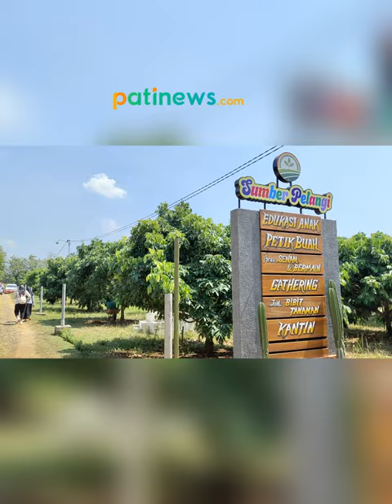Sumber Pelangi Pati: Padukan Sarana Edukasi dengan Kebun Buah Terintegrasi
Sumber Pelangi Pati, sebuah destinasi wisata yang memadukan sarana edukasi dengan kebun buah terintegrasi, kini menjadi daya tarik tersendiri di Desa Soneyan, Kecamatan Margoyoso, Kabupaten Pati, Jawa Tengah. Tempat wisata ini menawarkan pengalaman belajar yang menyenangkan sambil menikmati keindahan alam dan kelezatan buah segar langsung dari kebunnya.

### Alamat dan Lokasi
Sumber Pelangi Pati terletak di Desa Soneyan, Kecamatan Margoyoso, Kabupaten Pati, Jawa Tengah. Lokasinya yang strategis dan mudah diakses membuatnya menjadi tujuan wisata favorit bagi keluarga dan kelompok pendidikan.

### Tiket Masuk
Untuk menikmati semua fasilitas yang ada di Sumber Pelangi Pati, berikut adalah harga tiket masuk yang perlu Anda ketahui:

Wisata Kebun Sumber Pelangi
- **Dewasa (16 tahun ke atas):** Rp 7.000
- **Anak-anak (2-16 tahun):** Rp 5.000

Area Binatang & Kolam
- **Dewasa (16 tahun ke atas):** Rp 8.000
- **Anak-anak (2-16 tahun):** Rp 7.000

### Fasilitas dan Aktivitas
Sumber Pelangi Pati menyediakan berbagai fasilitas dan aktivitas yang menarik, antara lain:

- **Kebun Buah Terintegrasi:** Pengunjung dapat memetik dan mencicipi buah-buahan segar langsung dari pohonnya. Ini adalah kesempatan yang baik untuk belajar tentang berbagai jenis buah dan cara perawatannya.

- **Sarana Edukasi:** Tersedia program edukasi yang dirancang untuk anak-anak dan dewasa. Program ini mencakup pengetahuan tentang pertanian, lingkungan, dan kehidupan hewan.

- **Area Binatang:** Pengunjung dapat berinteraksi langsung dengan berbagai jenis binatang, yang merupakan bagian dari edukasi tentang satwa dan konservasi.

- **Kolam Renang:** Terdapat kolam renang yang bersih dan aman untuk anak-anak maupun dewasa, ideal untuk bersantai dan menikmati suasana.

### Mengapa Memilih Sumber Pelangi Pati?
Sumber Pelangi Pati adalah pilihan yang sempurna bagi Anda yang ingin menikmati wisata edukasi bersama keluarga. Dengan harga tiket yang terjangkau dan fasilitas yang lengkap, tempat ini tidak hanya menyajikan hiburan tetapi juga pengetahuan yang bermanfaat bagi pengunjung dari segala usia.

### Kesimpulan
Sumber Pelangi Pati di Desa Soneyan, Kecamatan Margoyoso, Kabupaten Pati, Jawa Tengah, adalah destinasi wisata yang ideal untuk menghabiskan waktu bersama keluarga. Dengan perpaduan kebun buah terintegrasi dan sarana edukasi yang menarik, pengunjung dapat menikmati pengalaman yang tak terlupakan.

Jadi, tunggu apa lagi? Kunjungi Sumber Pelangi Pati dan rasakan sendiri keseruan dan keindahannya!